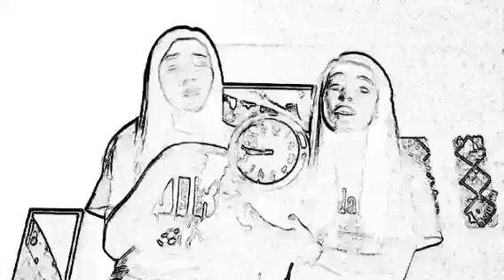When I Was Your Man cover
Me and Macky doing a funny music video for "When I Was Your Man" By Bruno Mars -3